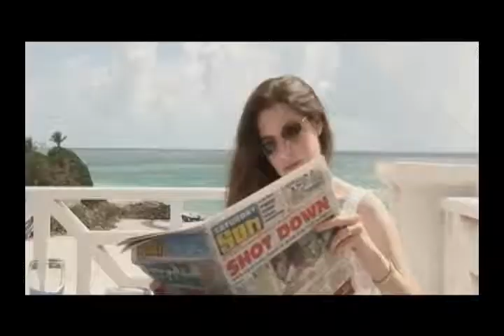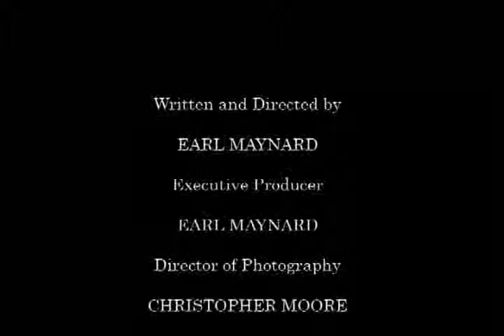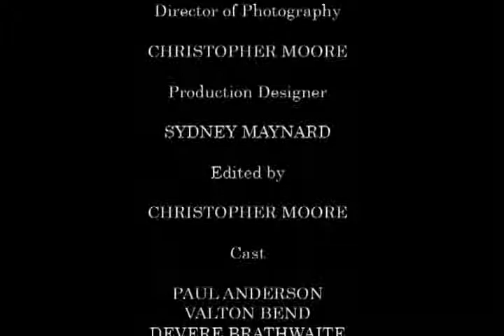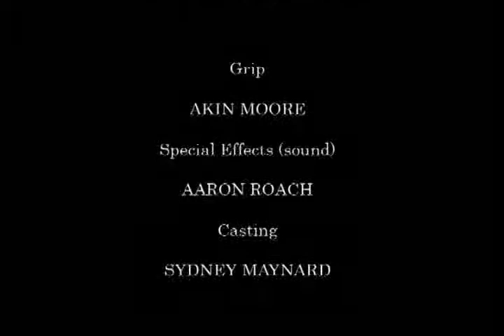Flight of the Mongoose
An Earl Maynard Film